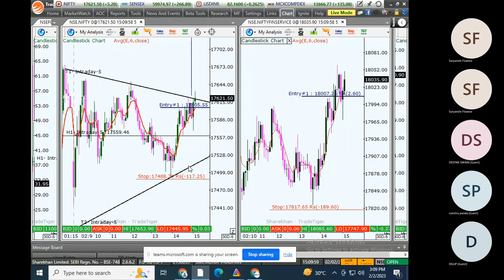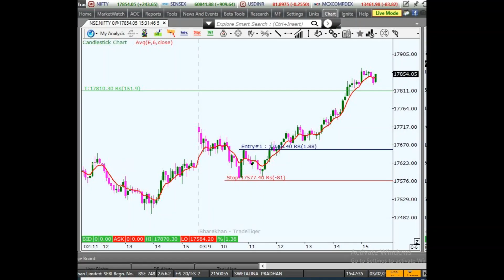Join Live trading tomorrow | for link 9778883307Live Trading workshop 3RD FEB 23| FRIDAY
Join Live trading tomorrow | for link 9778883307
Live Trading workshop 3RD FEB 23|  FRIDAY |  NIFTY |BANKNIFTY HIT TARGET
Why Key Core Concept EYE OPENER is important in the Stock Market to make Daily and Weekly Profit : 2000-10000/- with low capital.
🎓EYE-OPENER CLASSES  FOR BEGINNERS🎓
A combination of Indian & International Theory
👉🏼Where, You Learn from A National Award Winning Mentor, Pro Trade Company SFTA India✔️
🕘Trade for BIG Move 10 % to 20 % return A Day
👉🏻Starts from Every Sunday @ 11.00 AM to 2.00 PM
✔️ Why EYE OPENER is important in the Stock Market

Stock Market running based on two theory:
1. DOW THEORY 2. FII ORDER FLOW THEORY
Both theory running depend upon kEY CORE CONCEPT
first understand the Key concept then decide which one will best for your Trading and Value Investing.

🔑 4 KEY CORE CONCEPT🔑
1.  Fundamental --Investment
2.  Technical -- Trading
3. Option Selling -- Control ur Capital Risk
4. Global Market-- Market Direction

🎓MENTORSHIP PROGRAM FOR STDUENT SUPPORT🎓
🕘Trade for BIG Move 10 % to 50 % return A Day/Week
🎯BENEFITS🎯
🔖FIIs DIIs Buying Selling Boundary provide before Market 🔖
👉 Daily 1-2 Level on Nifty Bank Nifty
👉 Monthly 2 nos Level  Stock Option for BIG Move
👉  Monthly 2 nos Cash position  for Short term Investment.
 🔖Doubt Clearing Live Workshop Every Saturday @ 7.30 PM to 9 .00 PM🔖📌ENROLLED NOW📌